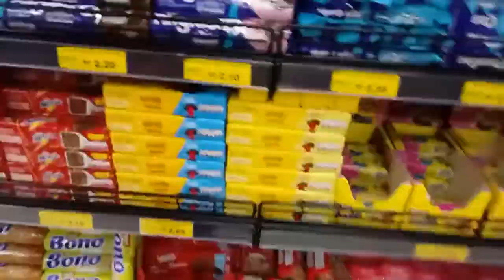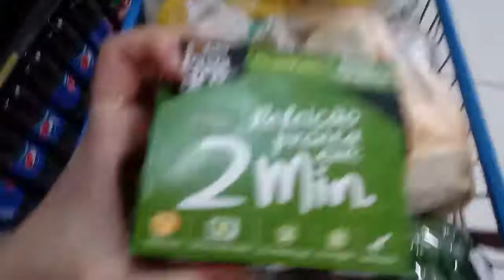Vlog - COMPRAS DO MÊS NO MERCADO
Oiii gente, tudo bom?

No vídeo de hoje fiz um vlog mostrando um pouco das compras do mês em um supermercado. Deixem muito likeeee que eu faço mais vlogs assim, beijoooos.